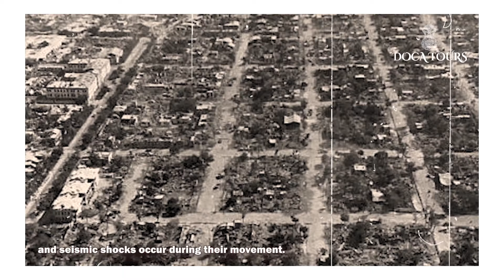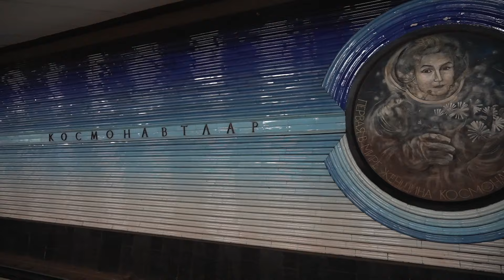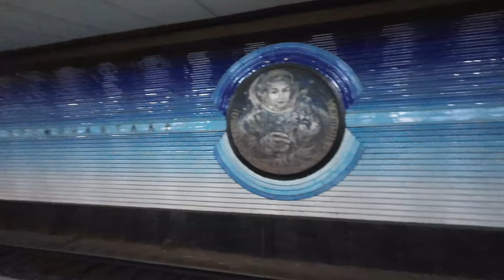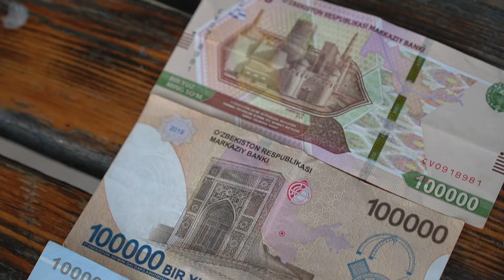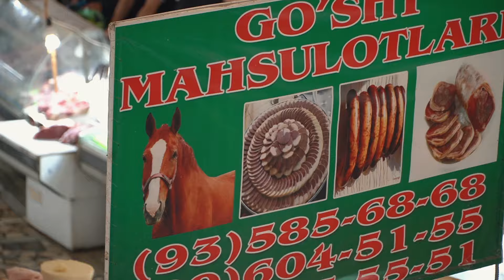Este es el país mas EXÓTICO que he visitado / UZBEKISTAN 🇺🇿 - Tashkent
Un poquito de mi viaje por el corazón de Asia Central, un viaje por Uzbekistan, el corazón de la Ruta de la Seda.
Siempre había sido un sueño para mi viajar a la Ruta de la Seda y ahora es posible hacerlo, porque es seguro viajar a Uzbekistan.
Uzbekistan es de los países mas exóticos en los que hacer turismo, y que he tenido la posibilidad de visitar durante más de una semana y conocer sus maravillas.